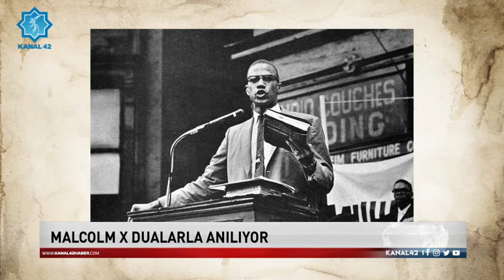Şehadetinin yıldönümünde MalcomX'e rahmetle...